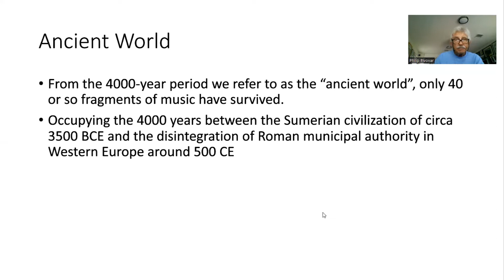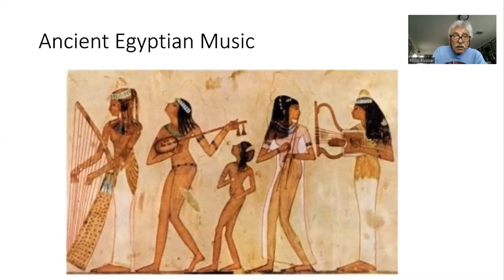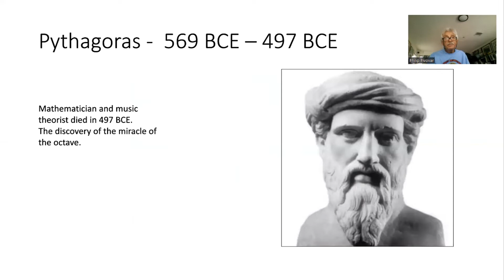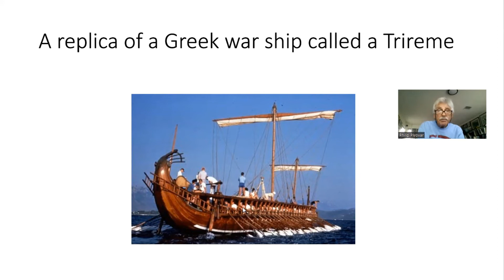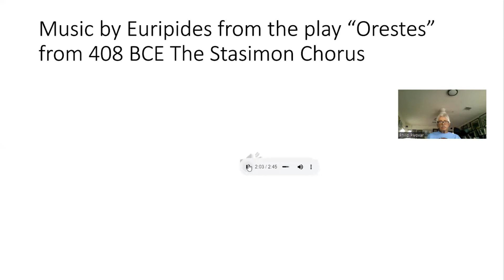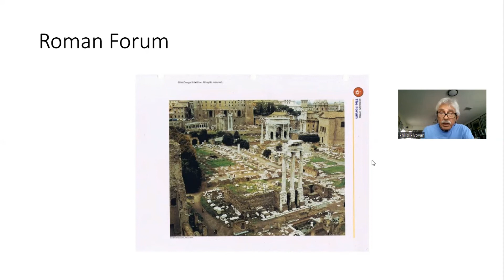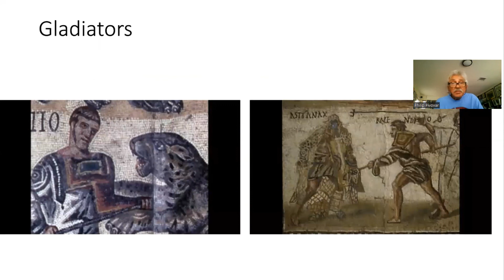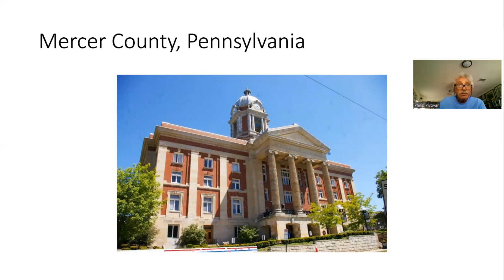Antiquity rev 09 03 2022